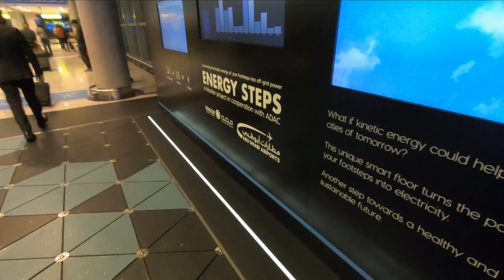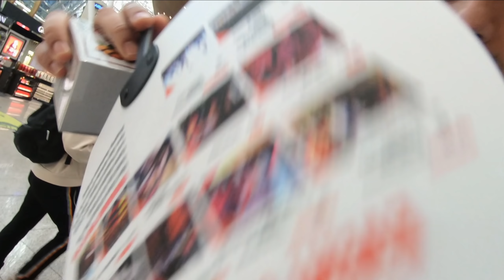Bule pulang kampung ke Padang - Sumatera Barat Ranah Minang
Hi teman-teman,
Kali ini aku akan bawak kalian dalam perjalanan aku dari Zurich ke kota Padang tercinta. Awak pulang kampuang. :)
Dari atas pesawat kalian bisa lihat beberapa tempat dari Sumatera Barat, misalnya Danau Singkarak dan Pulau Pisang. Sampai di Padang aku langsung ke jalan Samudra untuk menikmati matahari tengelam dengan minuman kelapa muda.

Aku anak blasteran Jerman dan Indonesia (Minang). Di vlog ini, aku mau tunjukin ke kalian tentang kehidupan di Eropa secara umum dan juga kegiatan aku. Semoga dengan adanya vlog ini bisa membuat kalian terhibur dan dapat melihat juga merasakan kehidupan di Eropa.
Buat yang mau info lanjut dan juga mau lihat foto-foto dari berbagai tempat di dunia indah ini, jangan lupa untuk check Instagram aku:

Makasih dan sampai jumpa lagi. :)